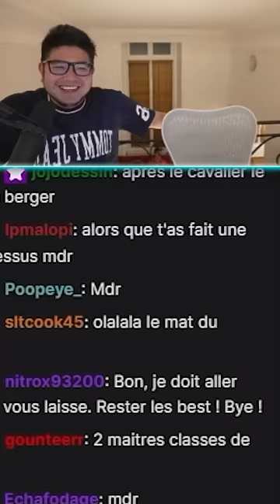Henry est nul nul nul nul nul aux échecs